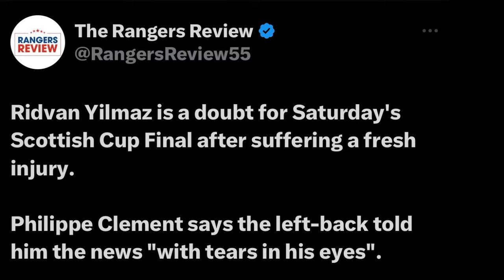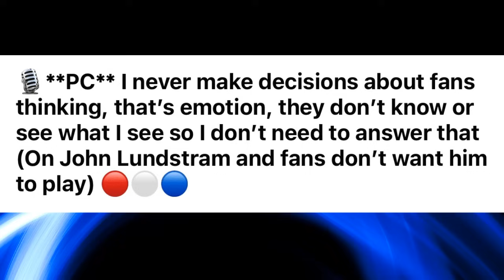Rangers FC News: Ridvan Out ? Lundstram To Start?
Two not great pieces of news coming out of the rangersfc camp ahead of Saturday's oldfirm CUP FINAL

Lorah on Tik Tok: lorahhatton